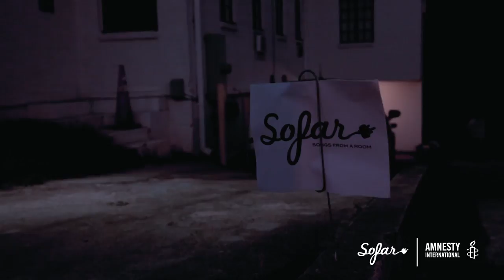Eric Paul - The Rush | Sofar Raleigh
Eric Paul performing "The Rush" at Sofar Raleigh on September 7th, 2016

Artist: Eric Paul

Filmed & Edited by: 360º Myanmar Media